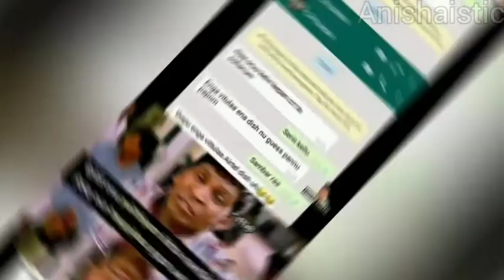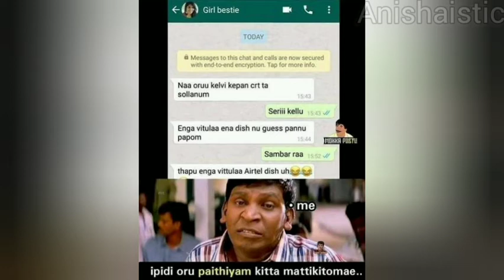Reaction to the meme (part-2)/Tamil meme /Funny/anishaistic 😂